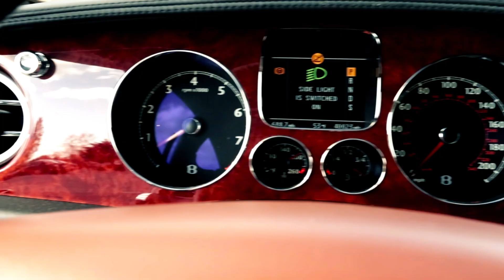Louis V "DO IT LIKE ME" (Official Video) (SPONSOR Changes BarberShop Salon)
NEW VIDEO FROM THE AMERICAN DREAM PROJECT
HOSTED BY ADRIAN SWISH
DO IT LIKE ME

DIRECTED BY TSEGA
CO DIRECTOR LOUIS V

COLD BLACK CHEMIST ENT